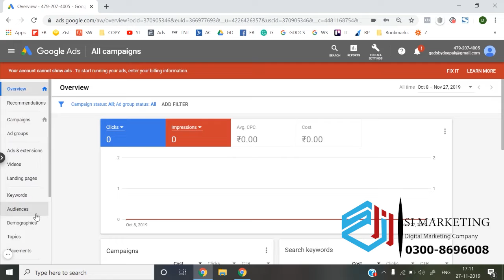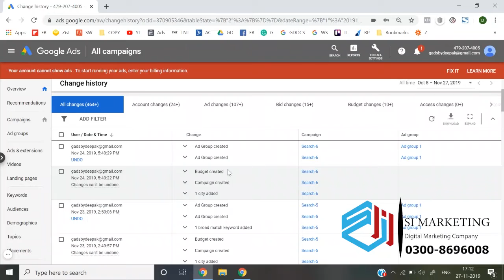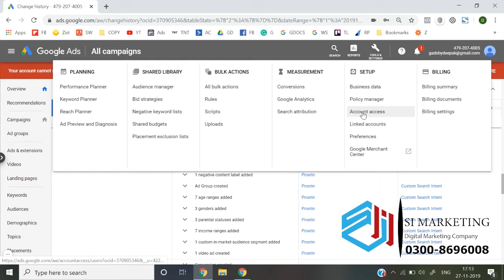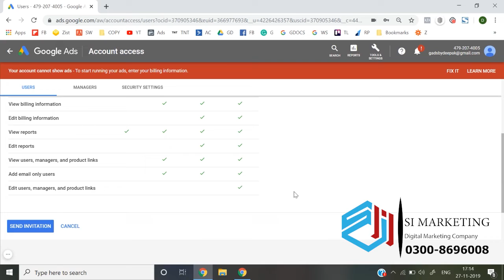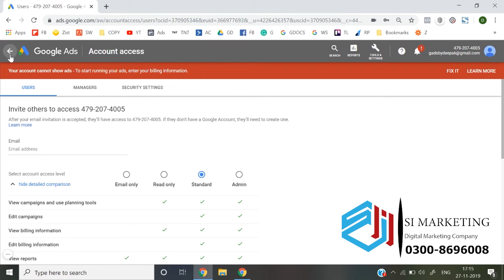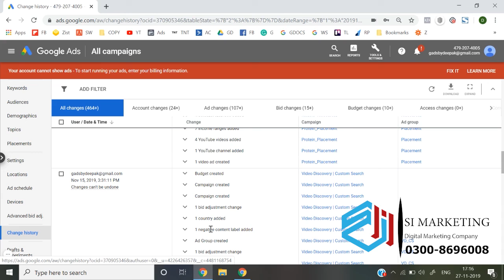change History Google Ads Course in Urdu | Google Ads Lesson # 50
Google Ads Course |Ad delivery methods in Google Ads | (Part-50) Accelerated Ad delivery | Standard Ad delivery

In this video, I am trying to explain about the ad delivery methods in Google Ads Accelerated Ad delivery & Standard Ad delivery & there is a complete playlist course of Google Ads coming in the form of videos.